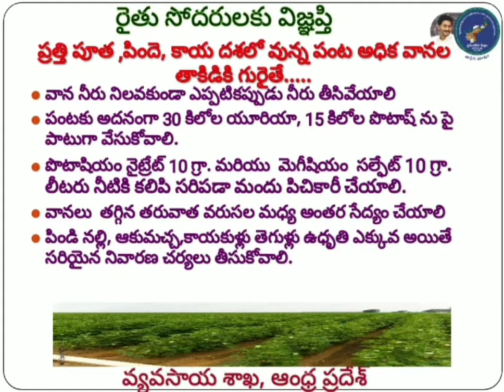Patti panta poota pinde kaaya dasa lo varada neeti mumpuku guraite emi cheyali | andhra raithu badi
పత్తి పంట పూత, పిందె, కాయా దశలలో వరద నీటి ముంపునకు గురైతే ఏమి చేయాలి.